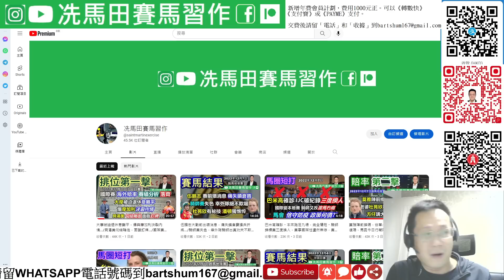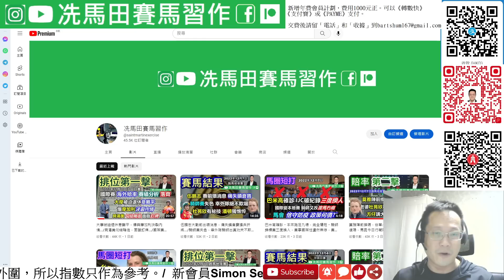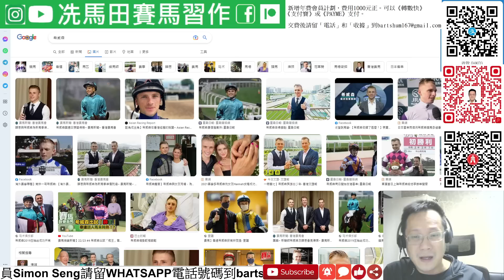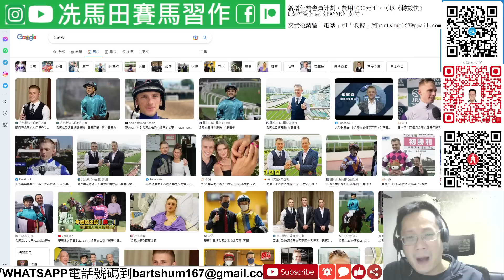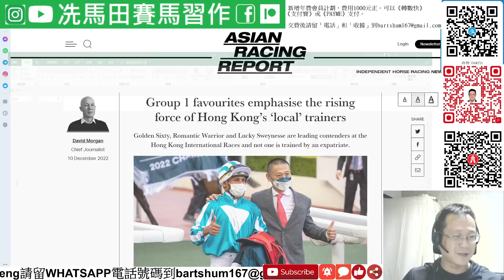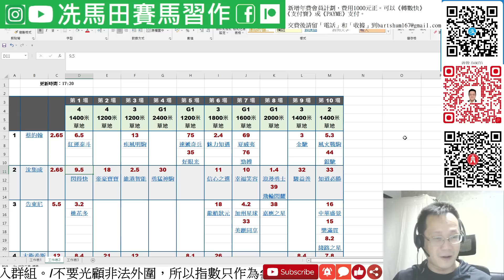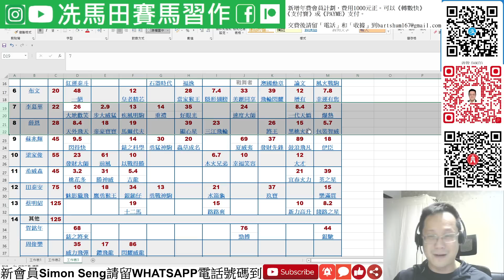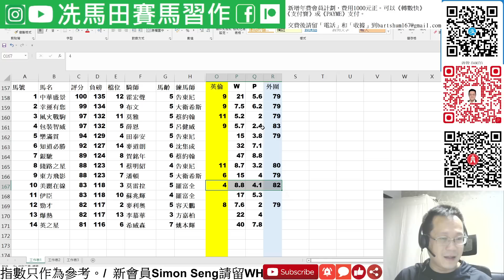文良大計「金鑽貴人」要證華倉崛起，誓玩多五年.../另邊廂何澤堯訴華將艱難「負能量」.../希威森國際賽墮馬瀝瀝在目，克服低潮曬優勢...--《賠率第二擊》2022年12月11日沙田日賽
CREDIT：競馬論